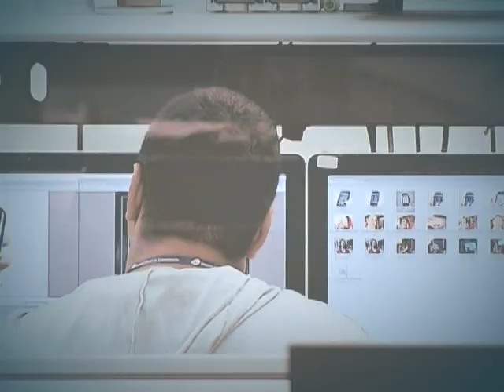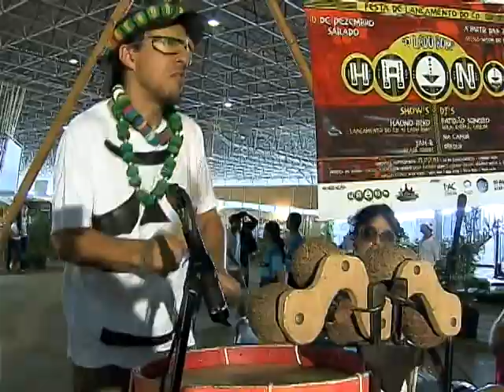SNCT mostra que física e matemática combinam com música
DA REDAÇÃO - 06.11.12: Na Semana Nacional de Ciência e Tecnologia (SNCT), a preocupação com meio ambiente estava em todos os lugares, inclusive na música. Uma forma diferente de apresentar a física e a matemática. Tudo para mostrar que sustentabilidade combina com arte. A equipe da Redação da NBR acompanhou a Semana e mostra, nesta reportagem, que ciência faz parte do dia-a-dia das pessoas. Confira.